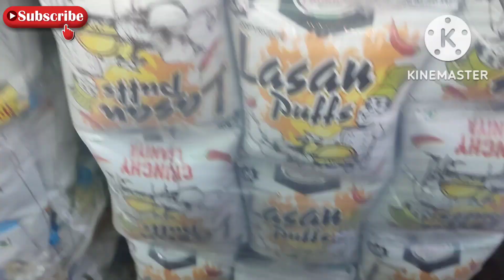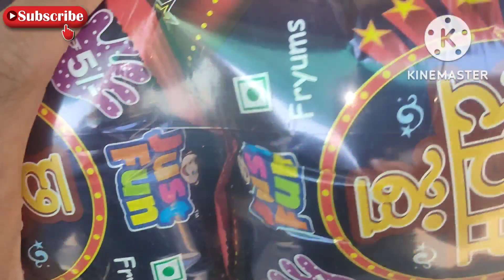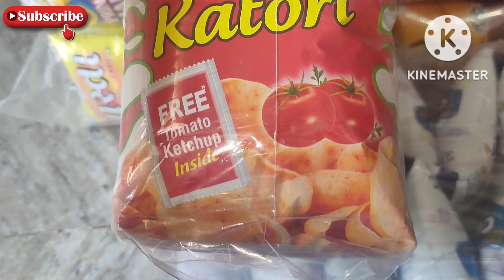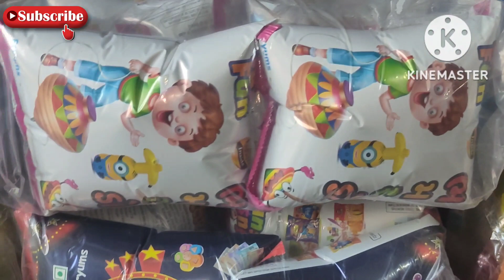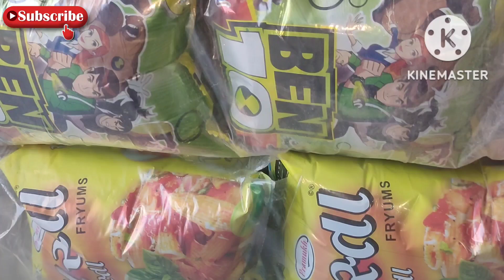बच्चों के गिफ्टवाले स्नैक्स का होलसेल बिजनेस|Snacks WholesaleBuisness|Kurkure Chips Wholesale Market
बच्चों के गिफ्टवाले स्नैक्स का होलसेल बिजनेस|Snacks Wholesale Buisness|Kurkure Chips Wholesale Market

Welcome दोस्तो जैसा कि आपको पता होगा !! आप
जो Youtube Video देख रहे हैं,इस Youtube Chennal का नाम..A TO Z MARKETING हैं, आपको इस Chennal पर Wholsale Market और Manufactur की Video देखने को मिलेगी !! साथ ही मे आपको अनेको Business Idea देखने को मिलेगे !! कुछ ऐसे भी Video होगे जो आपको Business Help की तरह साबित होगे
ओर ये बिलकुल free हैं, ओर साथ ही मे Bell के आइकोन पर Click कर All Select करे !!                                                                                                                                                                                                                                                                                                                                                                                                                                                                                                                                                                                                                                                                                                                                                                                                                                                                                                                               ओर अगर आप कर चुके हैं तो...THANK YOU

बच्चों के गिफ्टवाले चिप्स,
कुरकुरे का बिजनेस,
स्नैक्स होलसेल बिजनेस,
कुरकुरे चिप्स होलसेल मार्केट,
Snacks Wholesale Buisness,
kurkure Chips price,
chips kurkure wholesale business,
haldiram chips kurkure wholesale,
rasan wholesale market,
haldiram wholesale market,
chips wholesale,
haldiram chips wholesale price,
kurkure wholesale business,
kurkure wholesale,
chips kurkure market in india,
चिप्स कुरकुरे का होलसेल बाजार,
haldiram namkeen wholesale price list,
haldiram namkeen wholesale rate,
haldiram namkeen wholesale price,
chocolate wholesale,
biskit wholesale,
balaji wafers wholesale price,
namkeen wholesale price,
gopal namkeen wholesale price,
kurkure wholesale price,
all wafers wholesale price,
real namkeen wholesale price,
pariwar namkeen wholesale price,
priniti namkeen wholesale price,
diamond namkeen wholesale price,
avadh noodles wholesale price,
popcorn kurkure wholesale price,
haldiram all namkeen wholesale price,
namkeen and snacks wholesale price,
चिप्स कुरकुरे बिस्किट होलसेल बिजनेस,
Kurkure wholesale rate,
कुरकुरे का होलसेल प्राइस,
wholesale price,
kurkure wholesale market,
wholesale business of Kurkure and chips, chips Kurkure wholesale rate,
Kurkure namkeen chips wholesale price, Kurkure chips wholesale price,
Uncle Chips price,
Lays chips wholesale price,
Haldiram chips wholesale rate,
price of all wafers in 5 rupees,
kurkura market in mumbai,
chips market in delhi,
how to sale all Wafers business,
kirana store products,